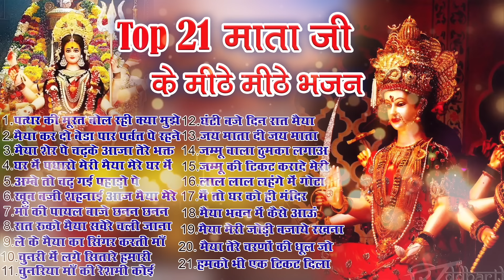Top 21 माता रानी के हिट भजन~ New Mata Rani Bhajan 2024 ~Navratri Special 2024~New Mata Songs 2024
Top 21 माता रानी के हिट भजन~ New Mata RaniBhajan 2024 ~Navratri Special 2024~New Mata Songs 2024
 2024 नवरात्रि भजन स्पेशल - नॉनस्टॉप माता भक्ति भजन - Mata Mantra - Chalisa - Aarti - Maiya Bhajan
 2024 नवरात्रि भजन स्पेशल - नॉनस्टॉप माता भक्ति भजन - Mata Mantra - Chalisa - Aarti - Maiya Bhajan
 2024 नवरात्रि भजन स्पेशल - नॉनस्टॉप माता भक्ति भजन - Mata Mantra - Chalisa - Aarti - Maiya Bhajan
 2024 नवरात्रि भजन स्पेशल - नॉनस्टॉप माता भक्ति भजन - Mata Mantra - Chalisa - Aarti - Maiya Bhajan